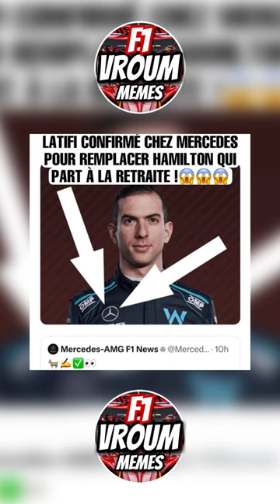COMPILATION MEMES FORMULE 1 😂🏎️🏁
Bonne vidéo 😉